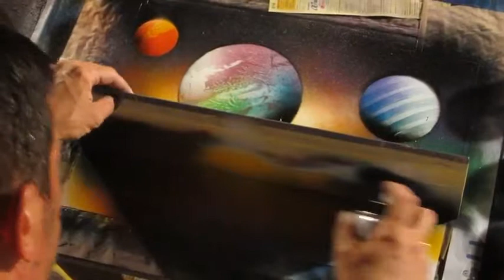Sa Coma spray paint Damir august 2013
soy yo.